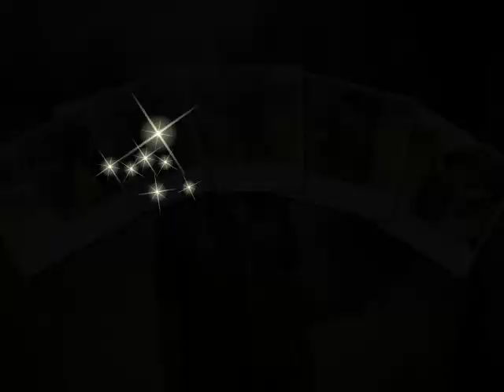MANZOOR SAKHIRANI JESTAIN JAIRO AHYA NIBHAIDUS PAYO(ALI) .mp4